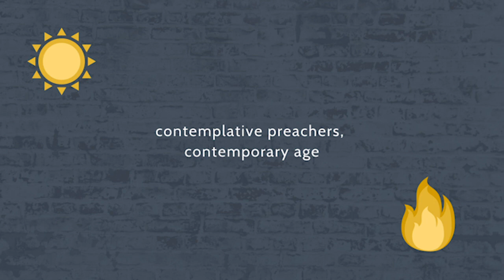Sunday Lectio 030: Third Sunday of Easter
Join Fr. Patrick Briscoe, Fr. Gregory Pine, and Fr. Joseph-Anthony Kress as they discuss the Mass readings for the third Sunday of Easter.